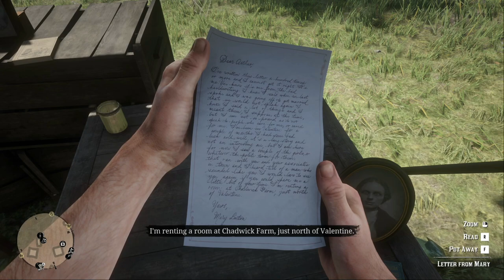RED DEAD REDEMPTION II MY BIGGEST LOVE PART 13